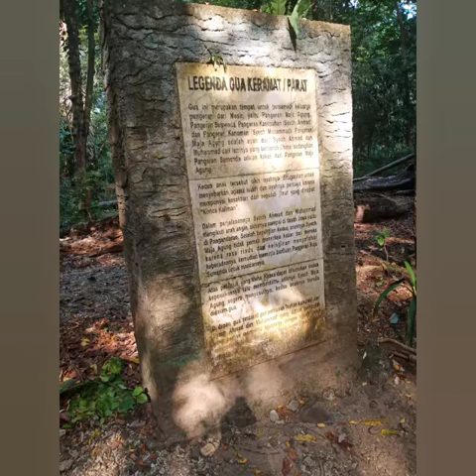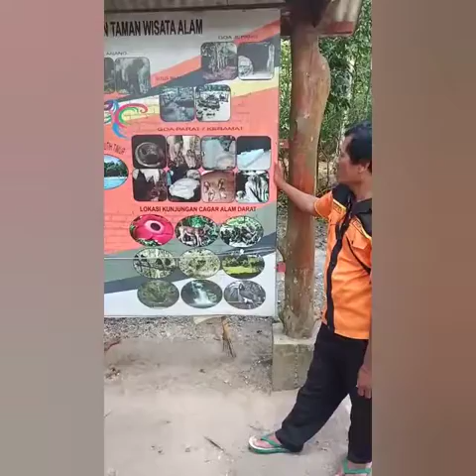Cagar Alam Pangandaran Indonesia